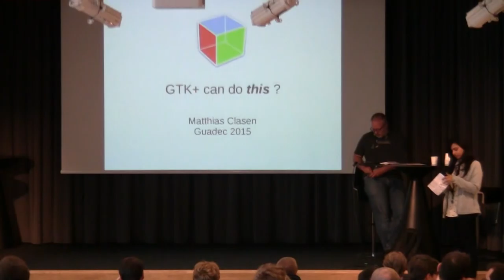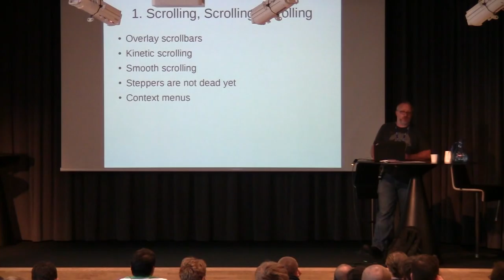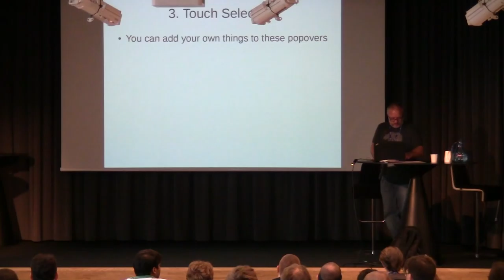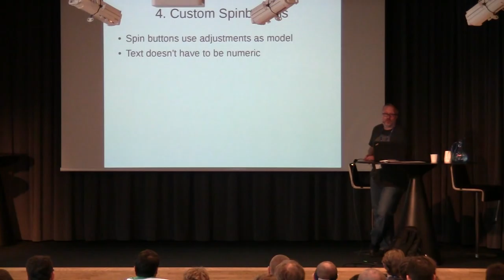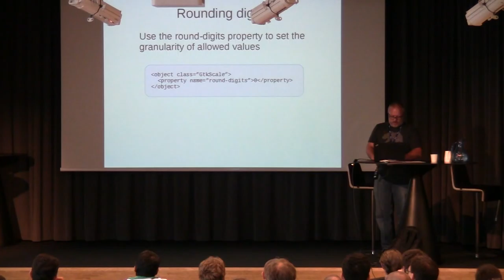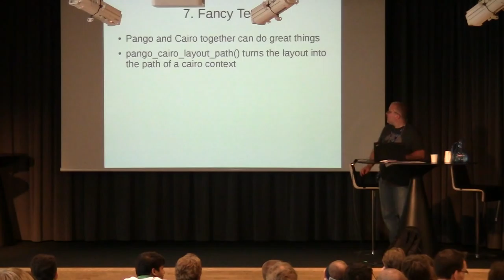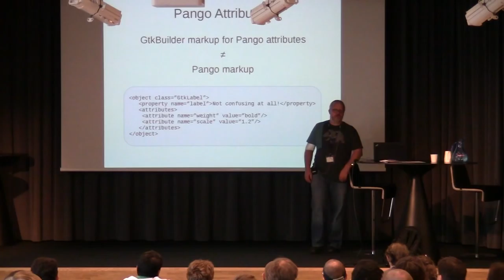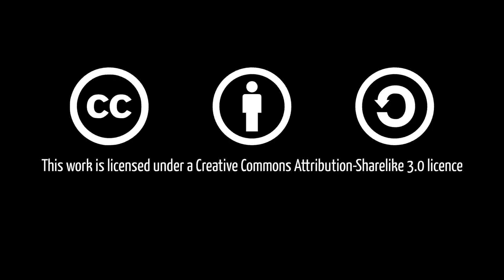GTK+ can do this ? by Matthias Clasen